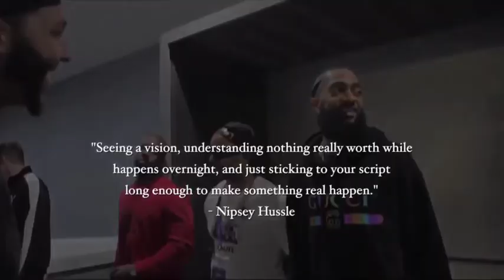Nipsey Was Always G Checkin Someone. WE MISS YOU CUZ🔹👑🏁 😂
Nipsey rare moments in the studio